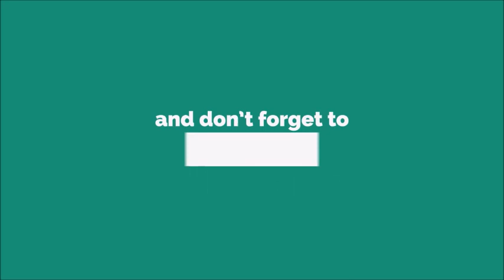Drinking Beer 2019 Ringtone